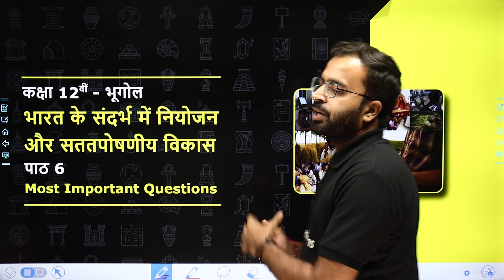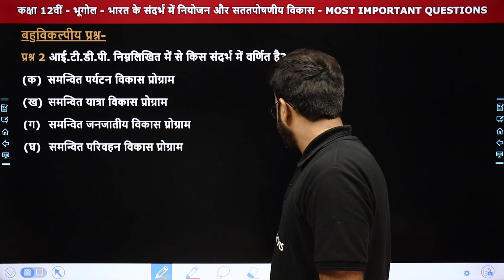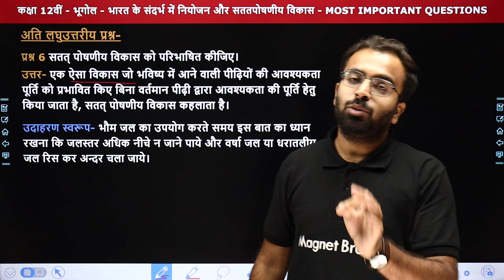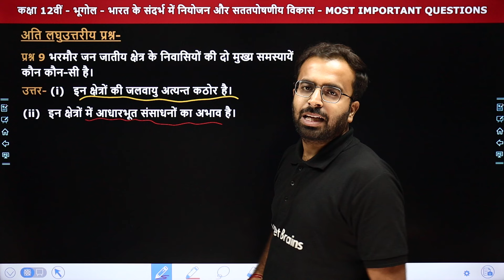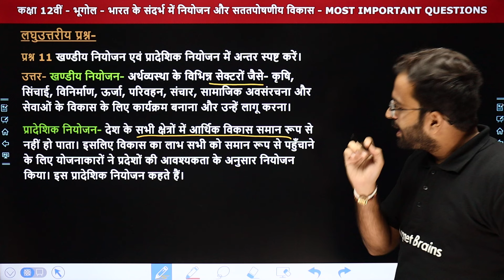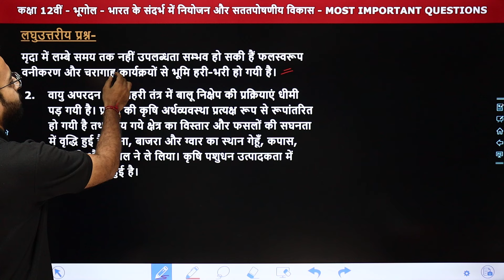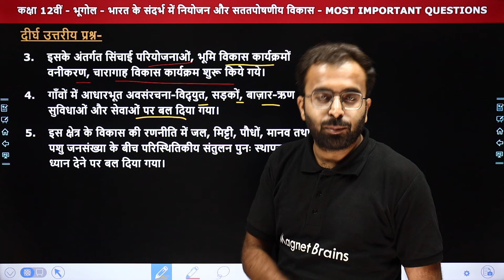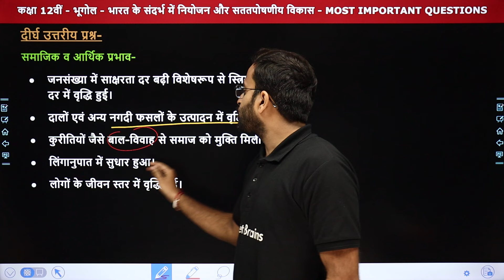भारत के संदर्भ में नियोजन और सतत पोषणीय विकास - Most Important Questions | Class 12 Geography Ch 6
✔️ Class: 12th
✔️ Subject: भूगोल (Geography) - भारत लोग और अर्थव्यवस्था
✔️ Chapter Name: भारत के संदर्भ में नियोजन और सतत पोषणीय विकास (Planning and Sustainable Development in Indian Context in Hindi) - Chapter 6
✔️ Topic Name: भारत के संदर्भ में नियोजन और सततपोषणीय विकास - Most Important Questions
✔️ Topics Covered In This Video (By Shubham Sir): इस वीडियो में "शुभम सर" कक्षा 12वीं के अध्याय "भारत के संदर्भ में नियोजन और सततपोषणीय विकास" के "Most Important Questions" पढ़ायेंगे। यह वीडियो विद्यार्थियों को इस अध्याय के टॉपिक को समझने में बेहतर मदद करेगा एवं  विद्यार्थियों को उनके विषय "भूगोल" में बेहतर परिणाम प्राप्त करने में मदद करेगा।
00:00 Introduction: भारत के संदर्भ में नियोजन और सततपोषणीय विकास (Planning and Sustainable Development in Indian Context)
02:07 बहुविकल्पीय प्रश्न (प्रश्न क्रमांक 1 से 5)
06:11 अति लघु उत्तरीय प्रश्न (प्रश्न क्रमांक 6 से 10)
13:18 लघु उत्तरीय प्रश्न (प्रश्न क्रमांक 11 से 13)
18:22 दीर्घ  उत्तरीय प्रश्न  (प्रश्न क्रमांक 14 और 15)
23:30 Website Overview

planning and sustainable development in indian context in hindi
class 12 geography chapter 6 planning and sustainable development
भारत के संदर्भ में नियोजन और सततपोषणीय विकास miqs
भारत के संदर्भ में नियोजन और सततपोषणीय विकास के प्रश्न उत्तर
कक्षा 12 भूगोल अध्याय 6 most important questions
class 12 geography chapter 12 question answer in hindi